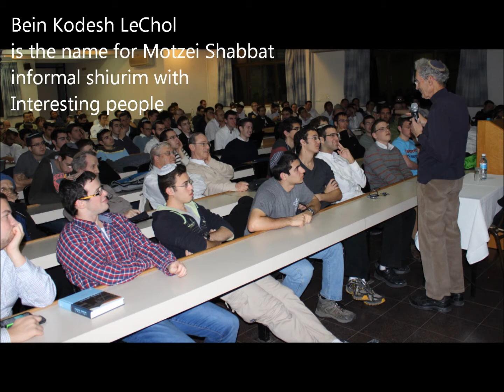The Gush week in Review December 21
The Week That was December 21
in The Gush